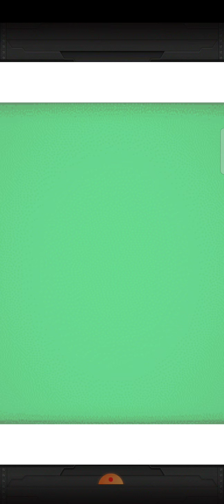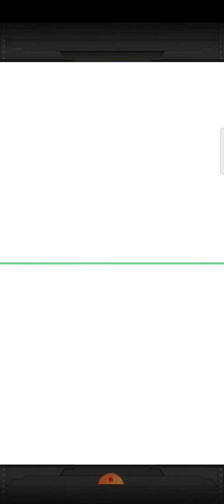DBZ Dokkan Battle ตั๋วคูปองมีเท่าไหร่ใส่ให้หมด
ติดตามช่องทางของผมได้ที่
Twitter Film Channel. TV @Filmgutar

ติดตามกันเยอะๆนะครับ เพื่อเป็นกำลังใจในการทำคลิปต่อไปครับ ขอบคุณครับ